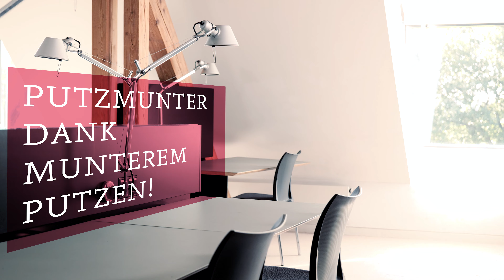Sven Voelpel - Die Jungbrunnenformel, Faktor: Bewegung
UNIMAK: Produktion, Realisation, Dreh, Schnitt und Ton für das Video zuerst erschienen auf dem Kanal von @rowohltverlag